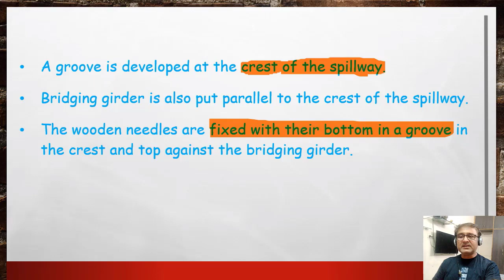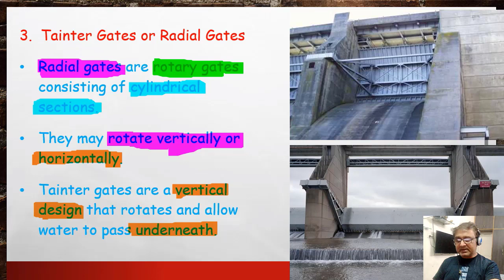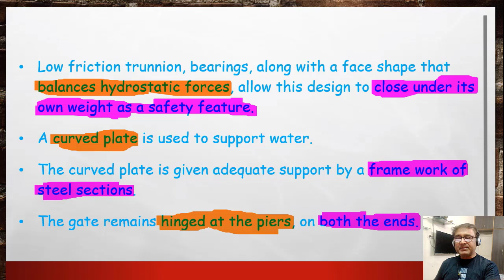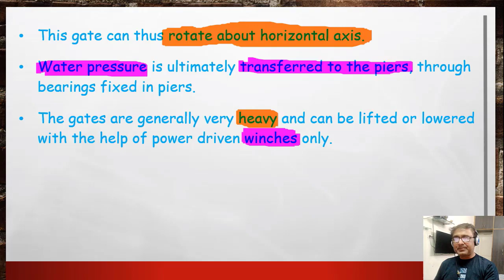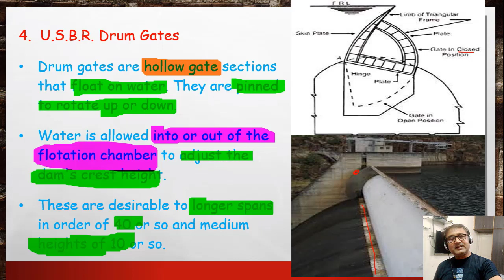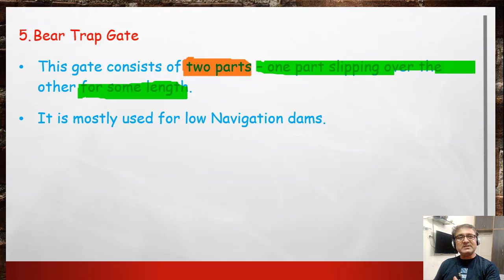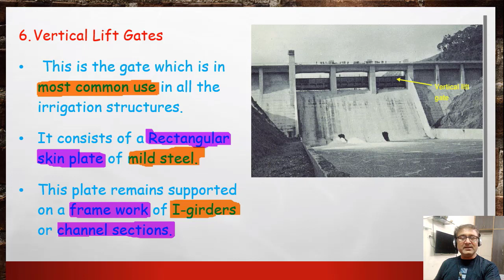Spillways : Types of Gates for Spillway Crests (Part 2/3) 8/9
Spillways: Components of Spillways, Types of Gates for Spillway Crests.
Hydrology & Water Resources (BTCE - 403) As per Civil Engineering syllabus of IKGPTU Punjab Technical University, Kapurthala, Jalandhar.